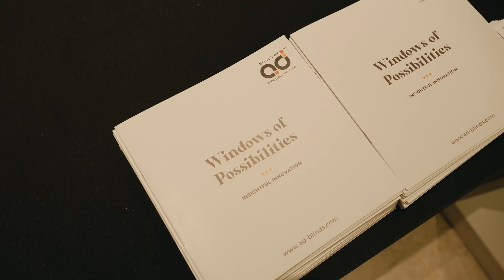IIID Installation event - Bengaluru | Co-Sponsored by Adorn Blinds & Shades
Welcome to an exclusive glimpse of the architectural extravaganza that unfolded in the heart of Bangalore on the 15th of September 2023! The IIID brought together some of the most brilliant minds in the world of architecture, and we at Adorn feel immensely proud of sponsoring the event.

Architects, designers, and visionaries converged at this dynamic gathering, igniting creativity and innovation within the bustling city of Bangalore. From groundbreaking designs to stimulating discussions, this event had it all.

Join us in celebrating the art and science of architecture as we recap the unforgettable moments from the IIID Bangalore Gathering, an event that left no stone unturned in exploring the limitless possibilities of design.